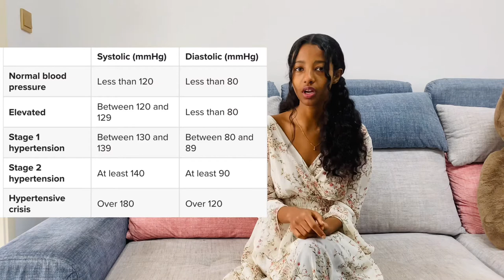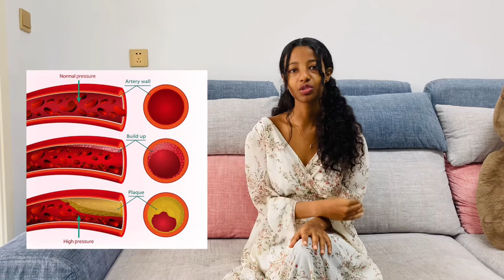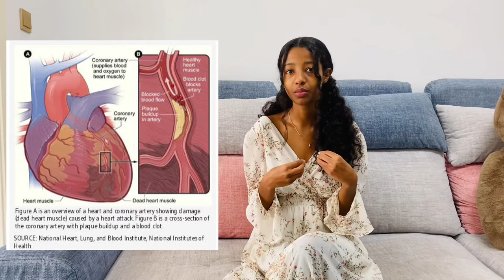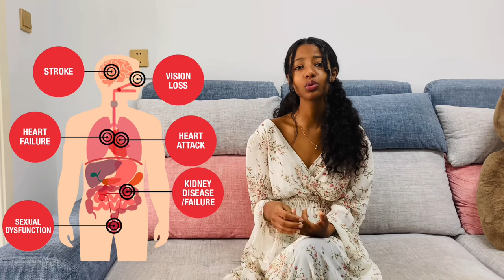የደም ግፊት መንስኤ እና ተያያዥ ችግሮች እንዲሁም የመከላከያ ዘዴዎች(cause& prevention of hypertension&relatedcomplications